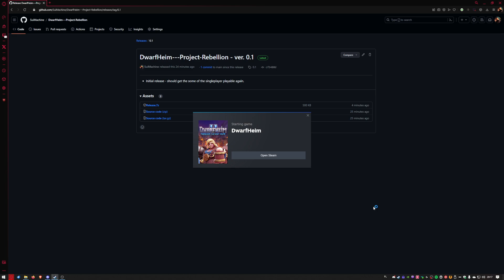DwarfHeim - Project Rebellion - Initial release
"Co-op RTS Dwarfheim is going offline, and the singleplayer mode can't be saved because nobody has the source code"

Ever feel like you are getting lied to and someone hasn't even tried?